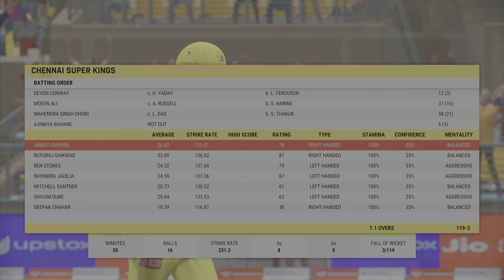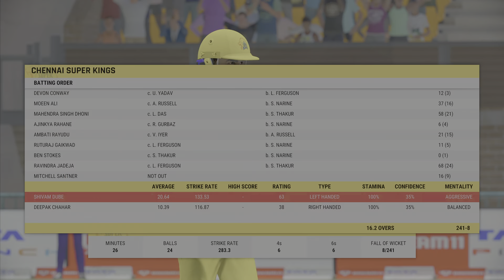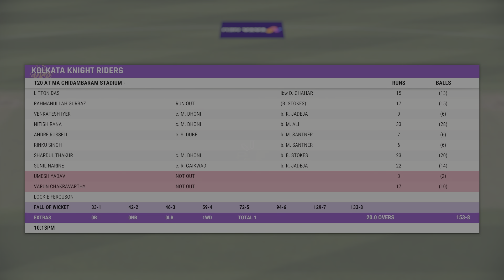IPL Cricket 22 - CSK Vs KKR Qualifier 2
Gaming Dil Se channel is dedicated to games, I will be uploading regular gaming videos.